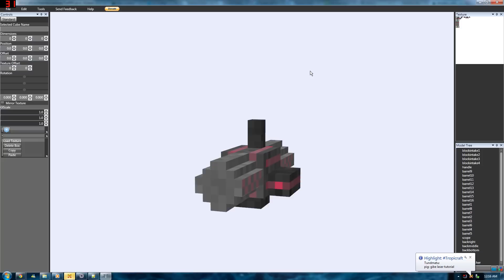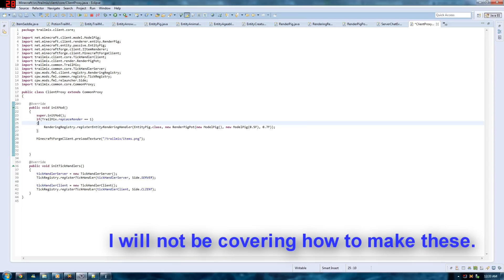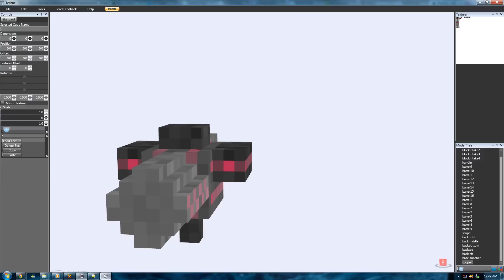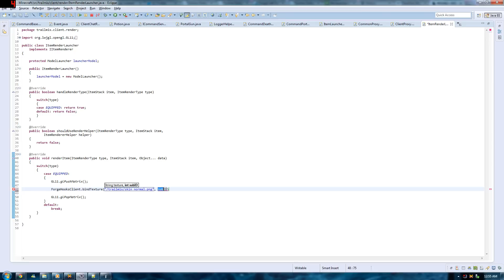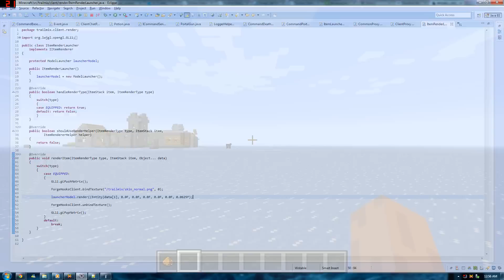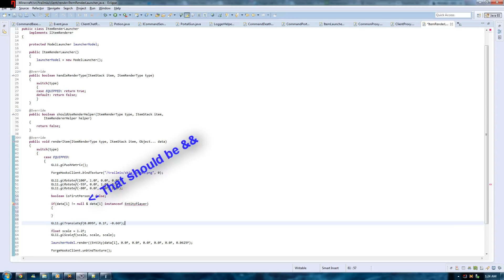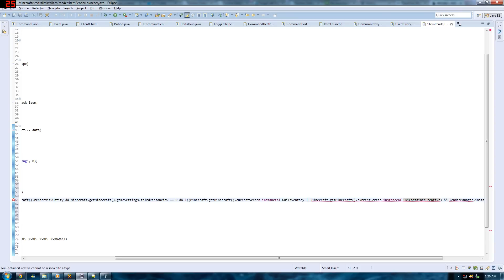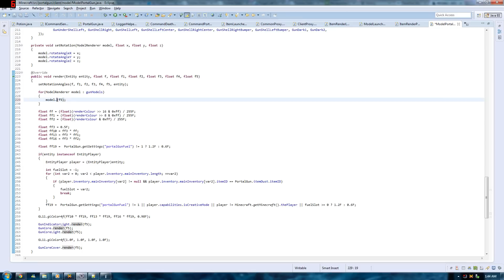Modding Tutorial - 3D Item Models Using Techne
This be a 3D Item model tutorial for minecraft modding. Concept used in Trail Mix, Portal Gun and Gravity Gun

Code snippet mentioned in video:

if(!((EntityPlayer)data[1] == Minecraft.getMinecraft().renderViewEntity && Minecraft.getMinecraft().gameSettings.thirdPersonView == 0 && !((Minecraft.getMinecraft().currentScreen instanceof GuiInventory || Minecraft.getMinecraft().currentScreen instanceof GuiContainerCreative) && RenderManager.instance.playerViewY == 180.0F)))